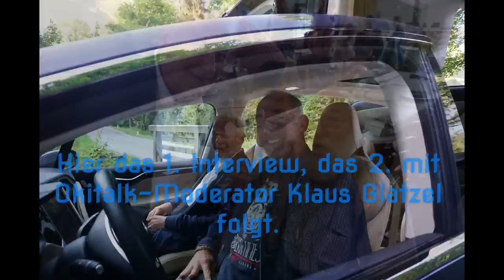das letzte Interview vom Honigmann Ernst Ernie Köwing verstorben 24.2.18 Torus.tv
Am 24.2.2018 verstarb der "Honigmann" Ernst "Ernie" Köwing. Seine "DerHonigmannSagt" Blogs hatten bis dahiin über 82 Mio. Zugriffe (Ohne Youtube) und er war damit wohl der größte Blog für Themen über dem Tellerrand und Grenzwissen im deutschsprachigen Raum. Während des Toruskongress in Salzburg 2017 wurden die beiden letzten Interviews mit im aufgezeichnet (1x Michael Grandes von Torus.tv und 1x Klaus Glatzel von Okitalk). Nach dem direkt darauf folgenden Urlaub zu den bosnischen Pyramiden wurde er dann im Oktober inhaftiert.
Hier das erste Interview welches in privater Atmosphäre den als Reichsbürger verschriehenen Mann sehr menschlich zeigt. Seine Aussagen in Blog, Youtube und auf der Bühne liessen doch oft vermuten, dass er einer Institution angehört, wir hatten eher den Eindruck er mit seiner Meinungsfreiheit oft an Grenzen gestoßen und hatte dadurch oft angeeckt. Seine Aussagen waren auch uns nicht immer konform aber wie man sieht steckte auch ein Mensch mit großem Herzen dahinter. Ob der Blog bleibt klären gerade seine engsten Vertrauten.

Torus.tv Mitarbeiter arbeiten ehrenamtlich und unsere Technik ist noch nicht auf dem gewünschten Stand.
Aussagen/Bilder, usw. der Gesprächspartner/Referenten stellen Sichtweisen, Material über dem Tellerrand dar und spiegeln nicht immer die Meinung von Torus.tv die nur als Dienstleister für Meinungsfreiheit agieren. Wir gehören keiner Partei, Religion, Sekte oder sonstigem an sondern arbeiten als freie Journalisten.